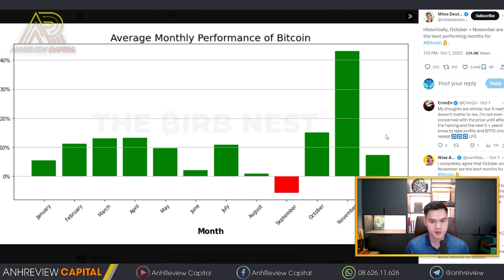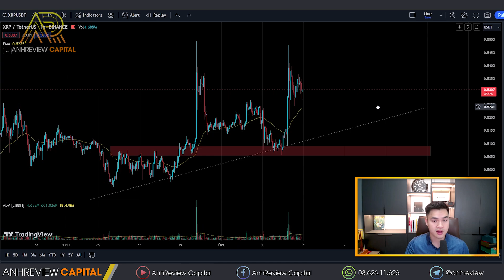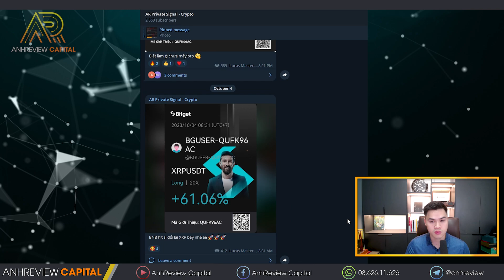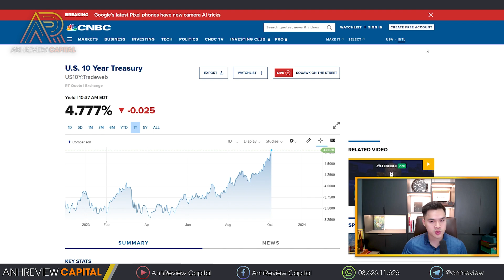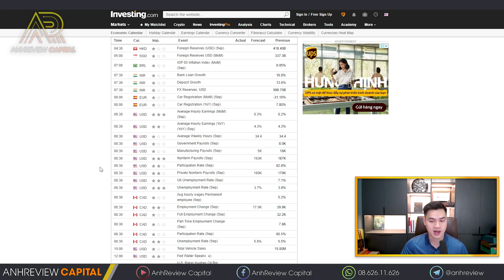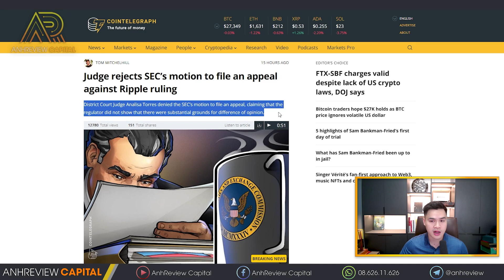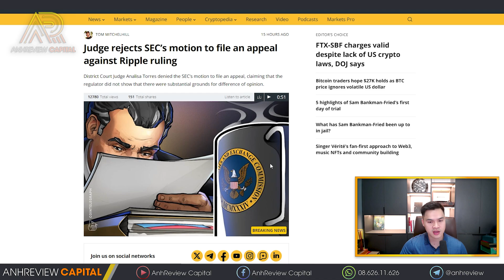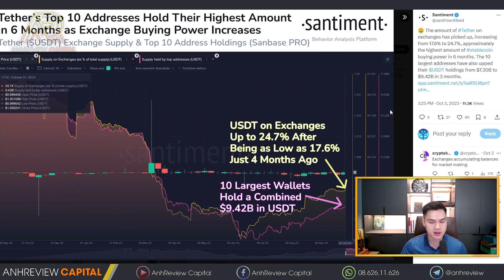BITCOIN Khởi Động “UPTOBER” !! Dòng Tiền Khủng Đang Âm Thầm Đổ Vào…?